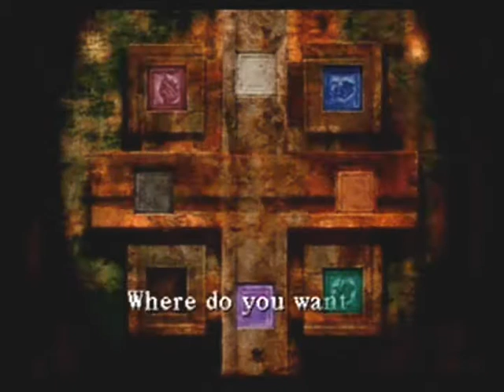Silent Hill 10 Blood Sucker & Wonderland Puzzle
Silent Hill 1 Walktrought SH1 part 10 Blood Sucker & Wonderland Puzzle

10 Stars Ranking